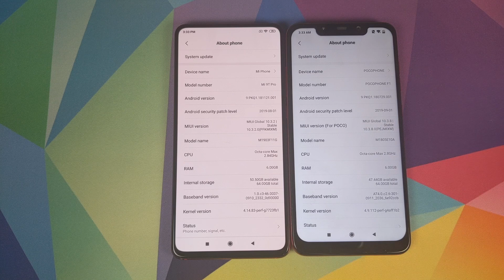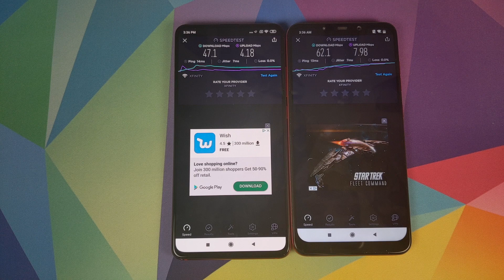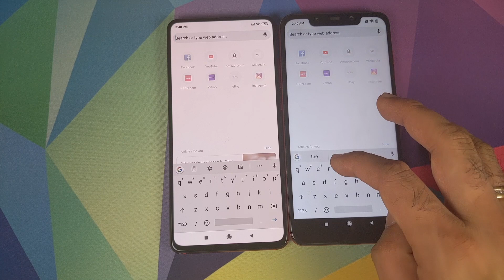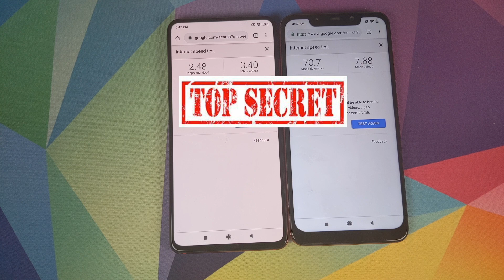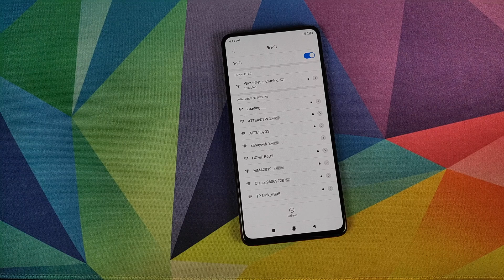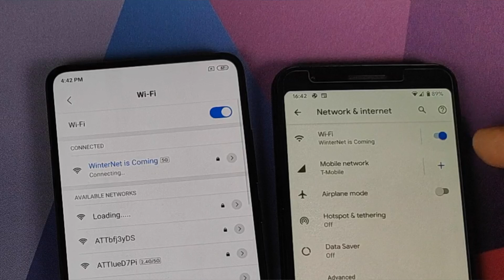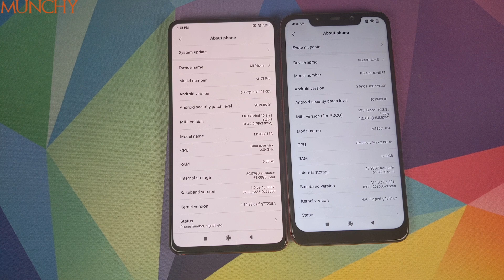Xiaomi Mi 9T Pro Wifi Issues | Redmi K20 Pro WiFi Issues | Anyone Else?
Do you own a Xiaomi Mi 9T Pro or the Redmi K20 Pro, and does it suffer from Wi-fi issues specially when connecting to a 5Ghz wifi network? In this video we show you the Wi-fi issues we faced with the Xiaomi Mi 9T Pro.

**Buy Xiaomi Mi 9T Pro**
Xiaomi Mi 9T Pro (Carbon Black)
Xiaomi Mi 9T Pro (Flame Red)
Xiaomi Mi 9T Pro (Glacier Blue)